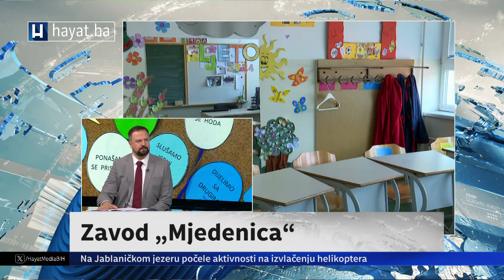OVA VLAST NE MOŽE RIJEŠITI PROBLEM VODOVODA I KANALIZACIJE: BANDIĆ O PROBLEMU GUBLJENJA VODE